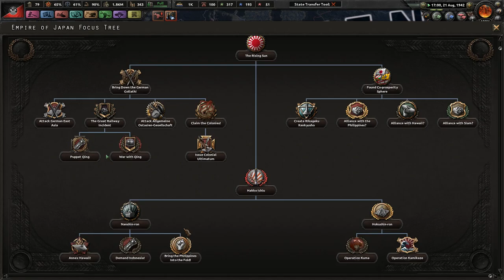Support the Indians! - Hearts of Iron 4 - Combined Syndicates of America:For The Revolution! #15